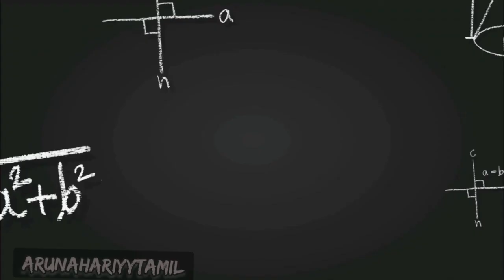Ravi And Raja